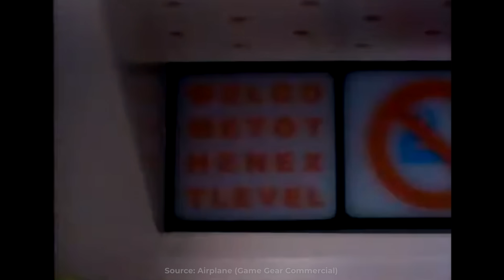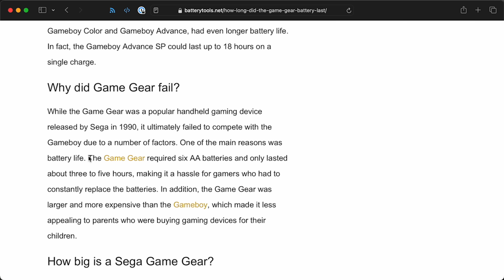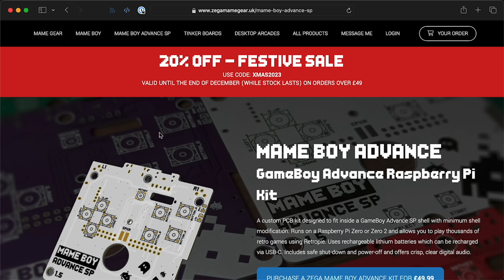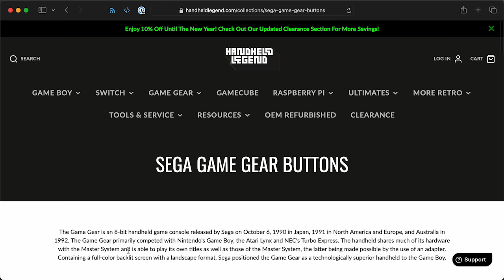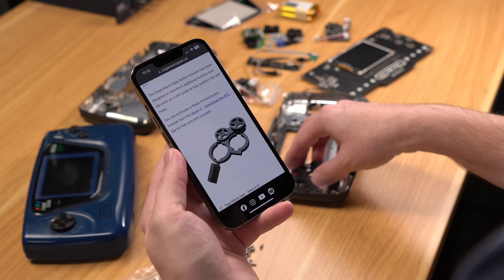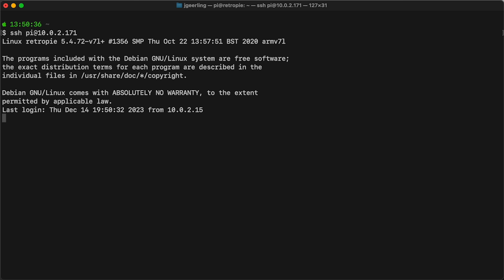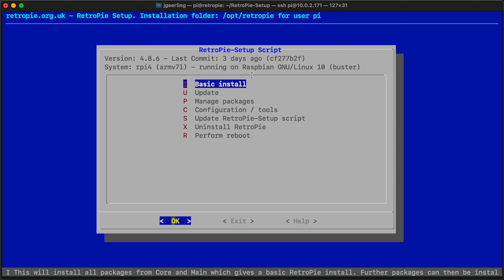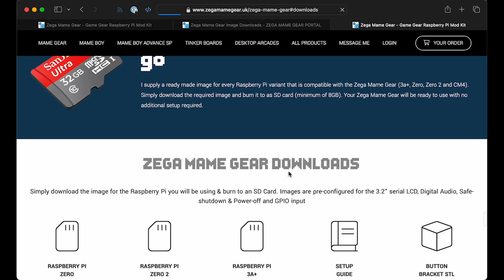Restoring a broken Game Gear with Raspberry Pi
Thanks to Zarcade and sponsor Grid Studio for helping me with this project!

Links to both of them below, and I hope you have a wonderful Christmas this year!

Contents:

00:00 - Christmas came early!
00:17 - Childhood dreams
01:09 - Nintendo vs Sega
02:31 - Rescuing e-waste
03:31 - Electronic art
04:33 - Gathering parts
05:44 - Build
08:01 - Will it boot?
08:39 - Hackerman
09:21 - Emulation performance
10:01 - Some issues
11:22 - Merry Christmas